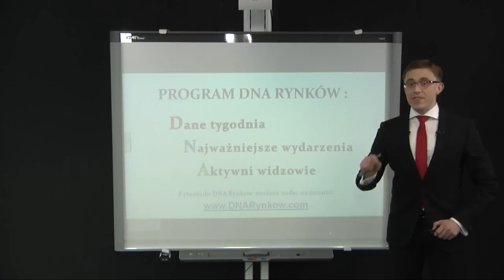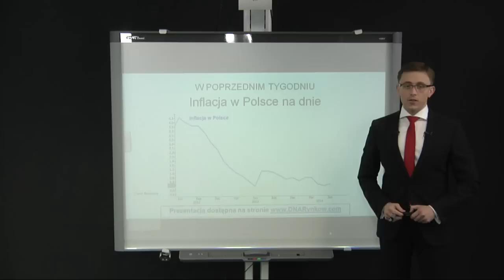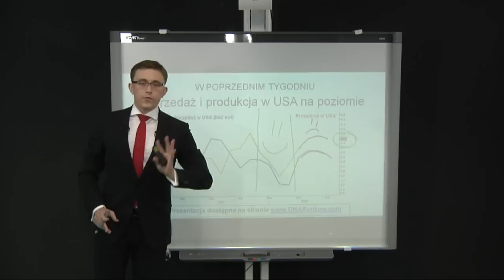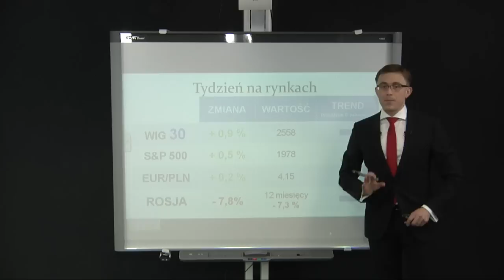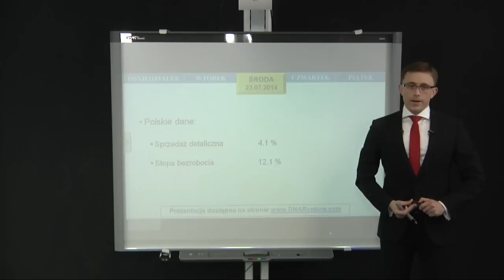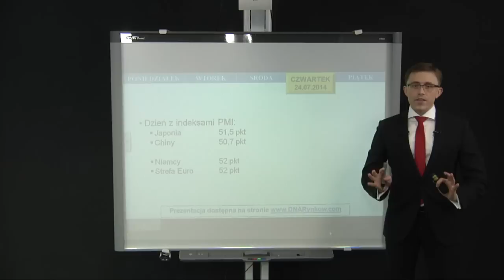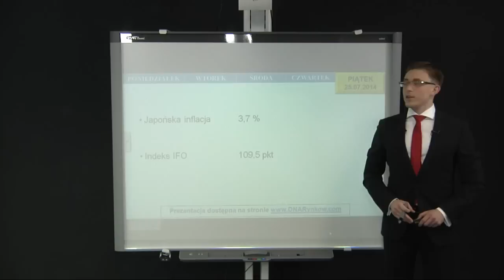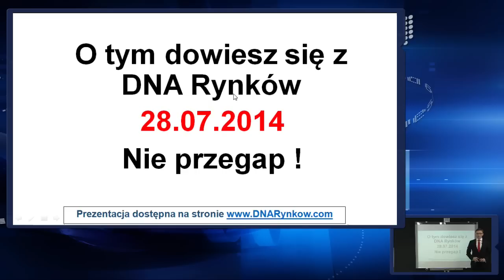DNA Rynkow #30/2014 - OFErta Last Minute (21.07.2014)